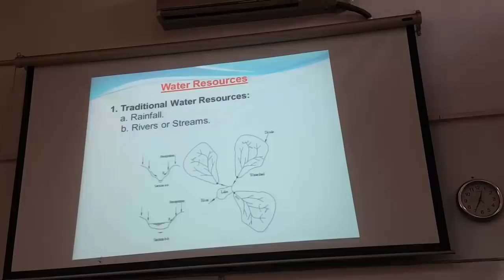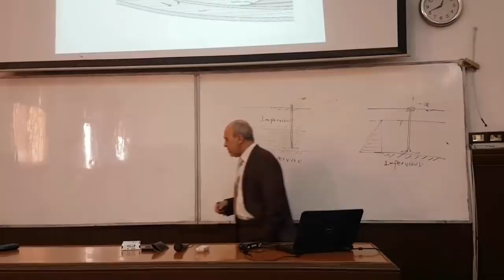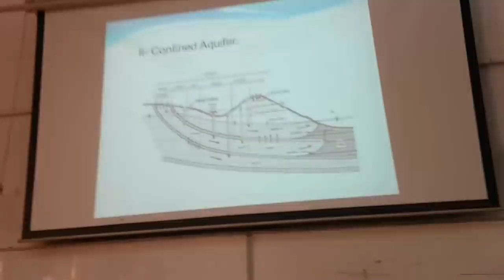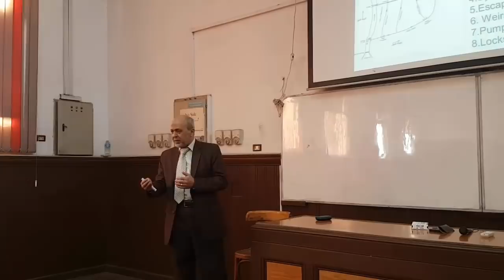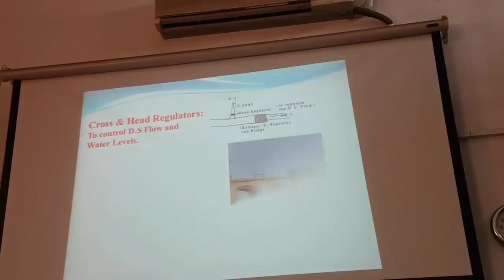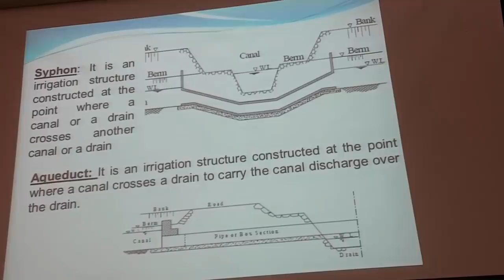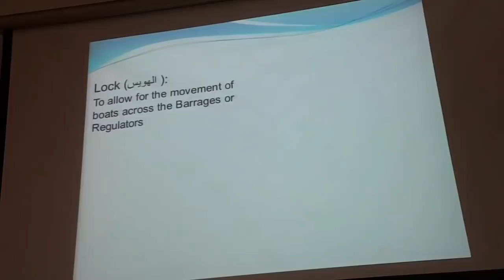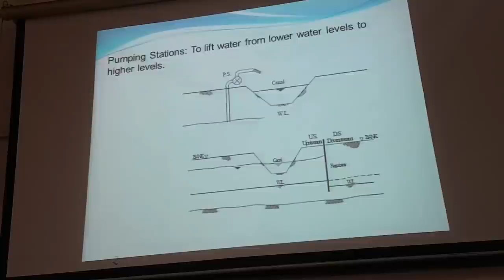محاضرة الثانية هندسة الري و الصرف دكتور كمال الدين مقدمة تانية مدني ترم تاني 2020